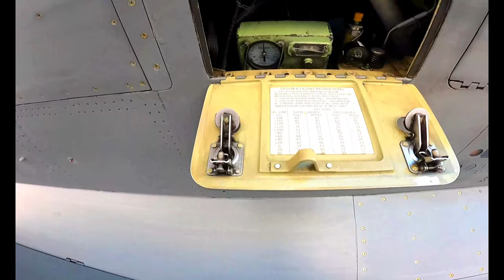Boca Chica Flight Training: F-16 Pilots and Crew from the 177th Fighter Wing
Flight Warriors: Behind the Scenes at NAS Key West" takes you on an exhilarating journey behind the scenes of the 177th Fighter Wing of the New Jersey Air National Guard. Join us as we witness the tireless efforts of U.S. Air Force F-16 pilots, crew chiefs, and maintainers preparing for and launching training sorties at Boca Chica Field, Naval Air Station Key West, Fla.

177th Fighter Wing prepares for ACE in Key West
BOCA CHICA FIELD, FL, UNITED STATES
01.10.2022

177FW maintenance, operations, logistics, communications and security personnel traveled to the Key West Naval facility to take advantage of the weather and fly numerous training sorties, in preparation for an Agile Combat Employment demonstration training event at Muñiz Air National Guard Base, Carolina, PR. (U.S. Air National Guard video by Senior Master Sgt. Andrew J. Moseley)

Film Credits: Video by Senior Master Sgt. Andrew Moseley
177th Fighter Wing - NJ Air National Guard